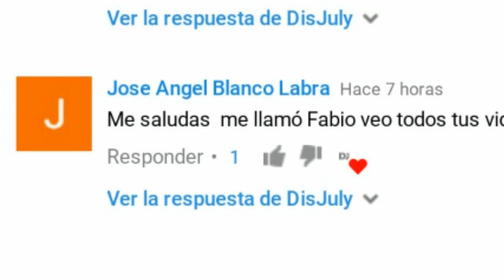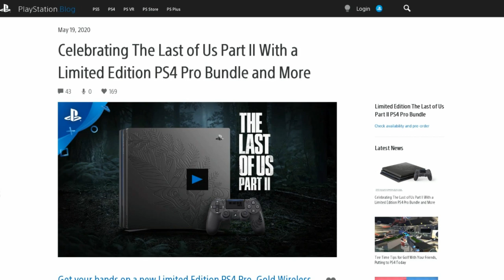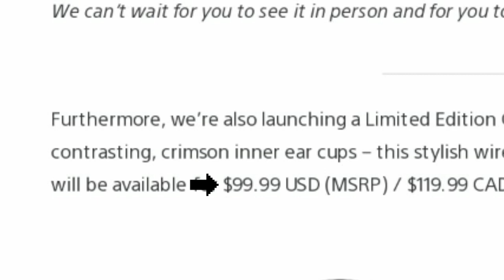NUEVO PAQUETE EDICIÓN LIMITADA THE LAST OF US 2 PS4 PRO - PRECIO Y DETALLES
TheLastOfUsPart2 Playstation Paquete Hoy, por la madrugada, Sony presentó en su blog oficial de PlayStation un nuevo producto en base al diseño del juego junto con el precio y otros productos.